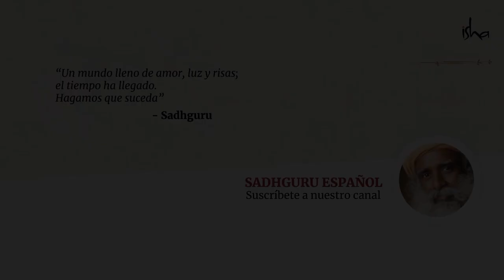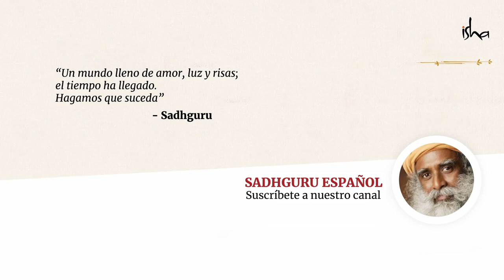Un mantra para aumentar tu inmunidad | Sadhguru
Sadhguru nos habla de las complejidades del mantra Yogeshwaraya y cómo este poderoso arreglo de sonidos impacta directamente al centro de mantenimiento del sistema humano.
Esta mantra, pronunciado de cierta forma y con cierta frecuencia, mejora considerablemente el sistema inmunológico.